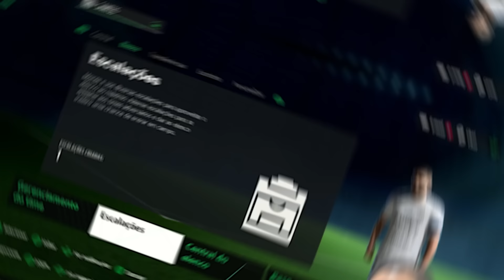NEYMAR SALVARIA O SANTOS DA SÉRIE B ?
Esse é o modo carreira experimento no qual nós trazemos jogadores aposentados de volta aos times que foram marcantes e vamos usar o EAFC 24 para simular uma temporada completa.

O primeiro episódio será com o Rogério Ceni no São Paulo.